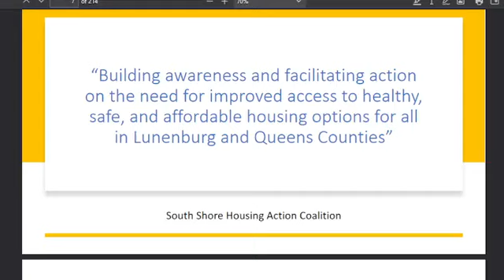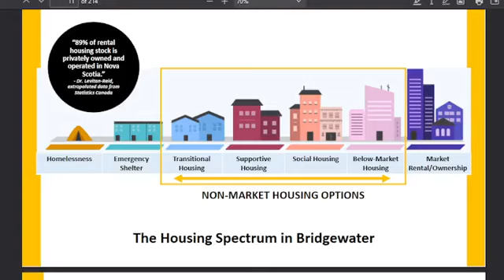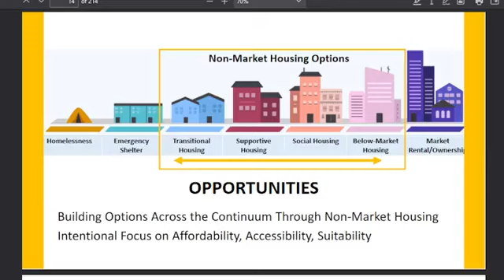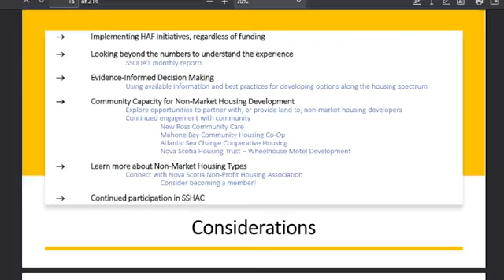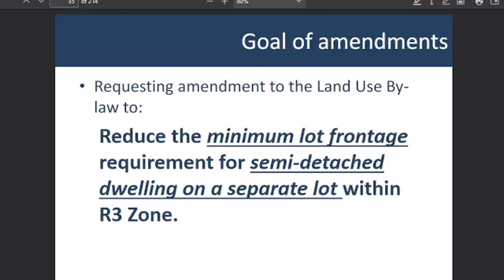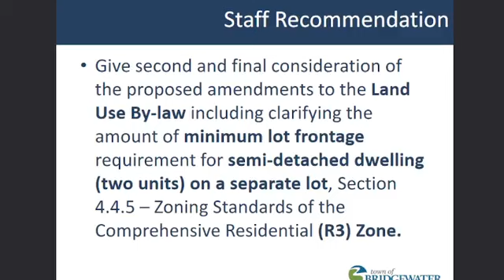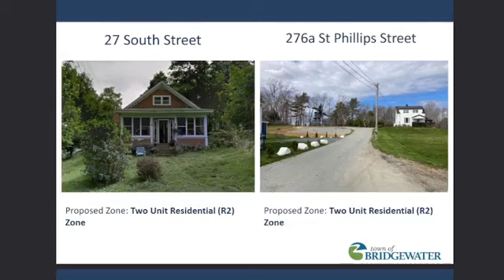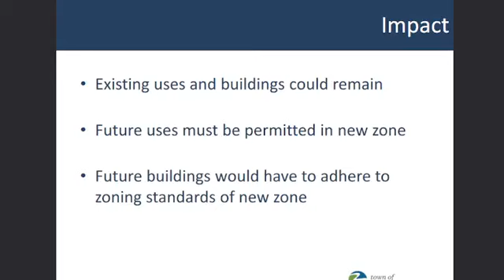AUGUST 12, 2024 -- REGULAR MEETING OF COUNCIL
The Regular Meeting of Bridgewater Town Council for Monday, August 12, 2024. Mayor David Mitchell presiding. For a complete document and agenda package for this meeting, please